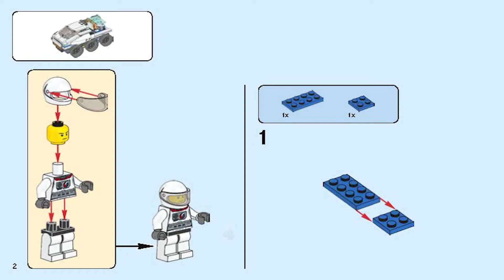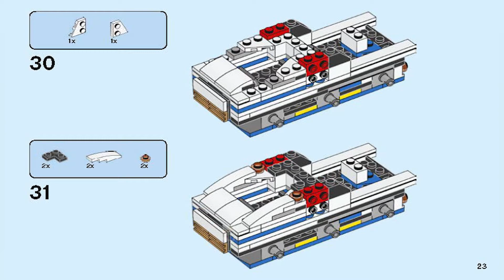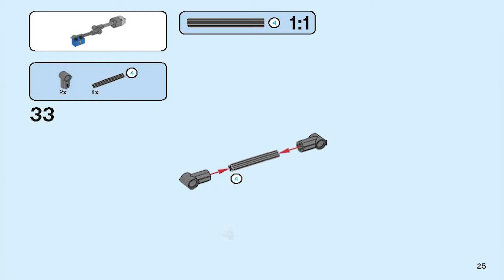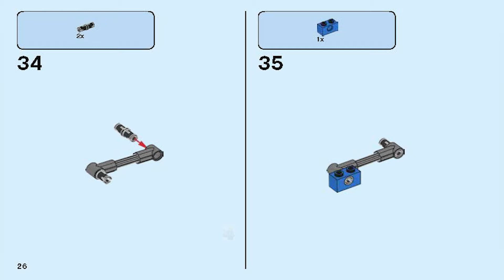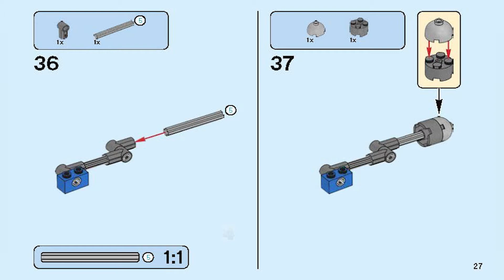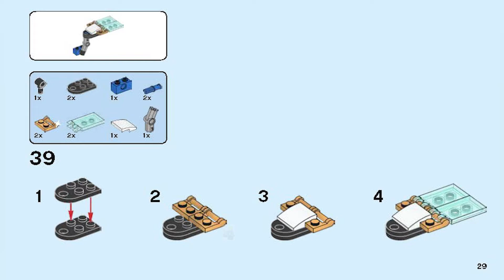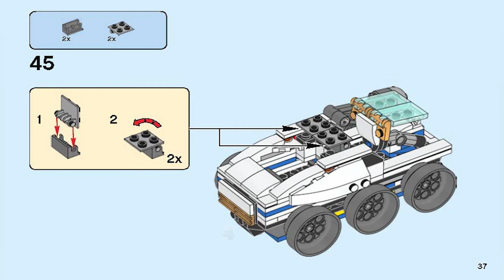LEGO Instructions | Creator | 31066 | Space Shuttle Explorer (Book 3)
These LEGO 31066 Instructions Guide You Through How To Space Shuttle Explorer from the LEGO Creator

Pieces: 285

Year: 2017